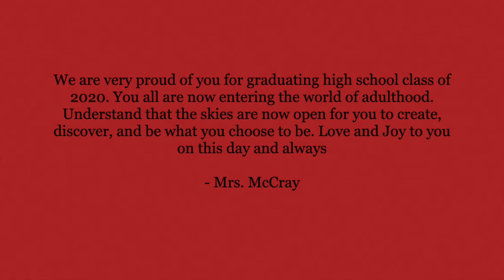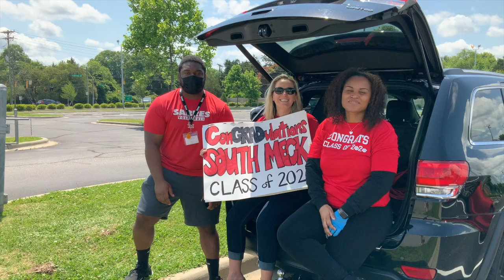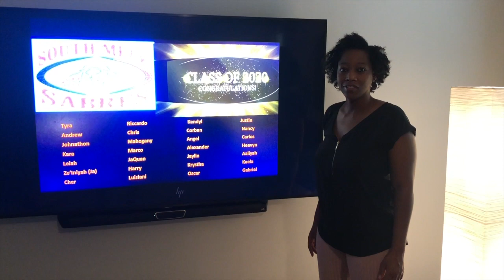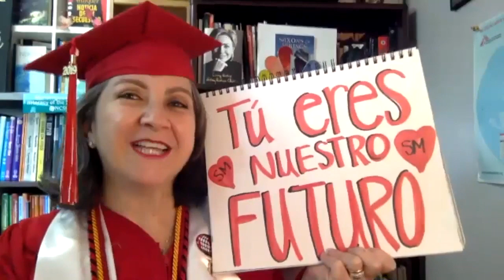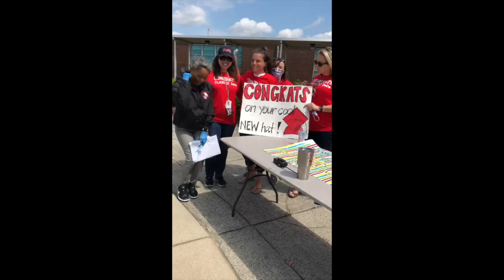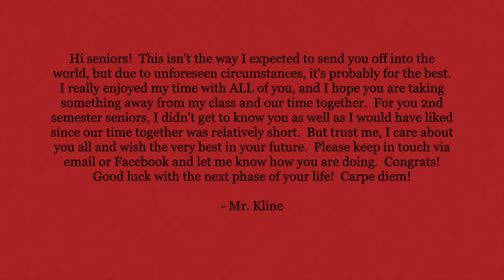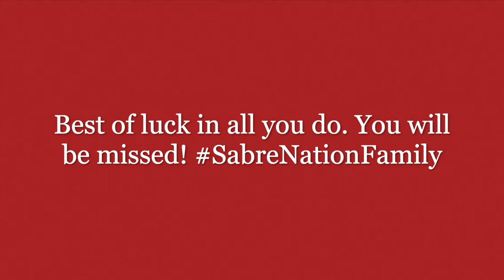Best of luck SMHS Class of 2020